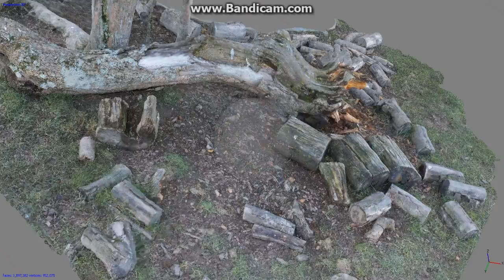photoscan 2015 06 21 20 00 36 401